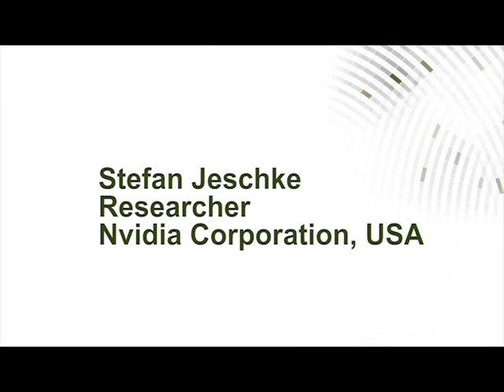IST Austria Alumni: Stefan Jeschke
Stefan Jeschke was a postdoc at IST Austria until 2016. He now works as a researcher for Nvidia. He talks about his career and his time at IST Austria.